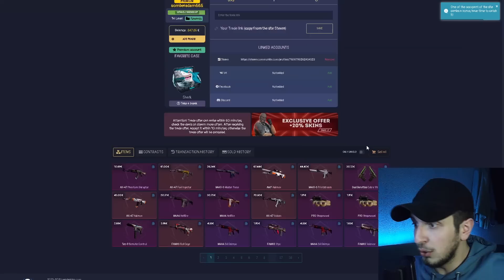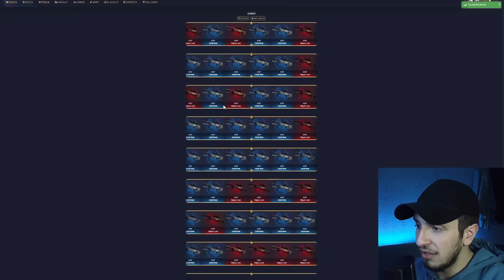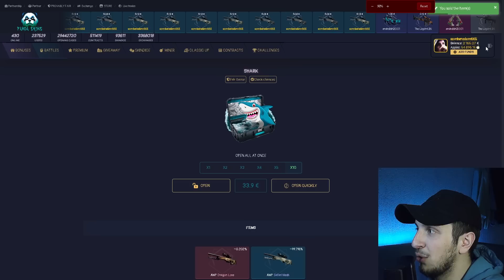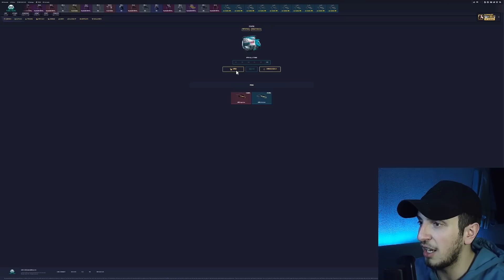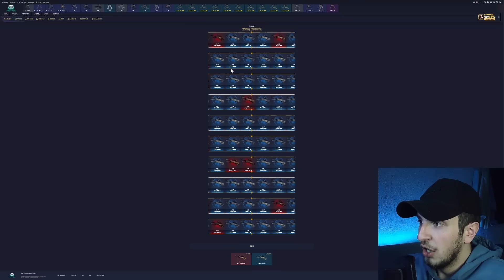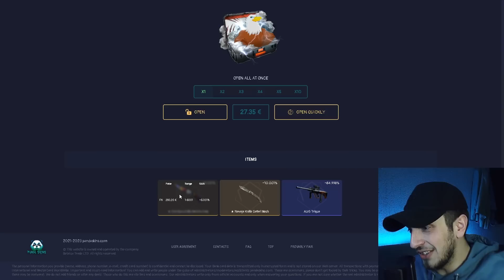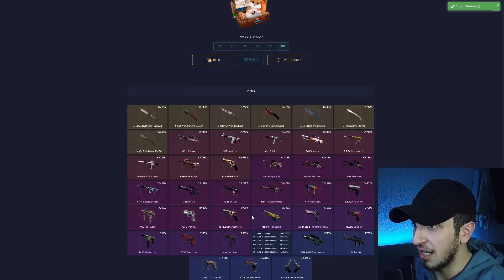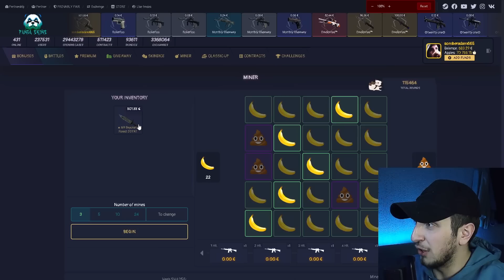😒Mbas gjith KTO Humbjeve MANFUND e Fitova ni Bayonett!! 🤣🤣(pandaskins)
Aktivizo keto 2 kode ketu:K3VX6CHO , 2R0B9FHO

ºTikTok: ademikenj6
ºSnapchat: just.adem

ºPc-ja jem:
 16 Gb Ram DDR4